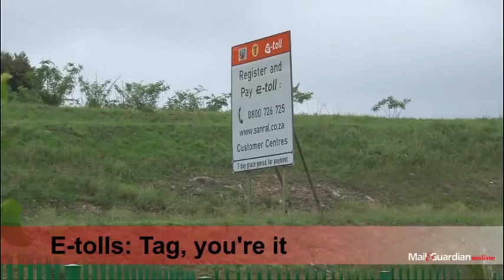E-tolls: Tag, you're it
Tuesday marked the start of the e-toll system and motorists trickled in to get tagged. Some are still against it and are willing to be arrested.